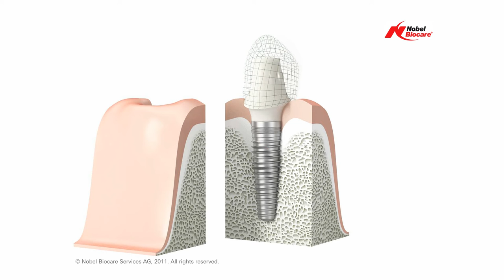Single tooth patient education video on a dental implant versus a bridge.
This is a patient video on " what  is a dental implant ?"